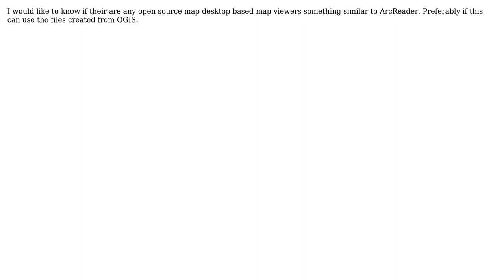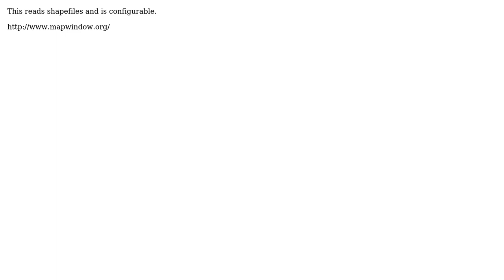GIS: Open Source viewer Like ArcReader (2 Solutions!!)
GIS: Open Source viewer Like ArcReader

With thanks & praise to God, and with thanks to the many people who have made this project possible! | Content (except music & images) licensed under CC BY-SA | Music | Images & others | With thanks to user taudorf user SNT user ericoneal user artwork21 and the Stack Exchange Network Trademarks are property of their respective owners. You are responsible for your own actions.